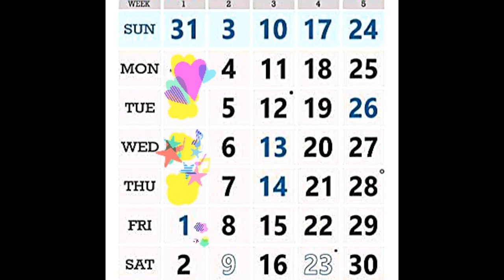Know the importance of your birth number from Date 1 to 31.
Know the importance of number of your birth.If you follow it's goodness then you can achieve success in life easily.